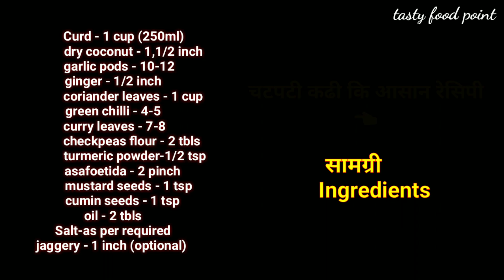ऐसी चटपटी कढी बनायेंगे तो पितेही रह जायेंगे | ५मिनट मे स्वादिष्ट दही की कढी | Kadhi Recipe| Kadi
ऐसी चटपटी कढी बनायेंगे तो पितेही रह जायेंगे | ५मिनट मे स्वादिष्ट दही की कढी | Kadhi Recipe| Kadi  made by *tasty food point*